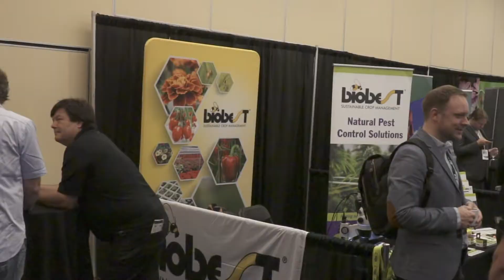ICBC Vancouver Conference Highlight